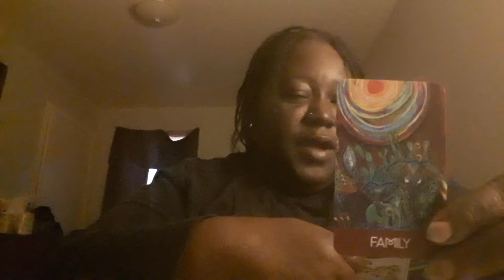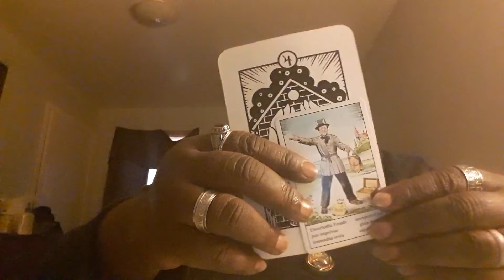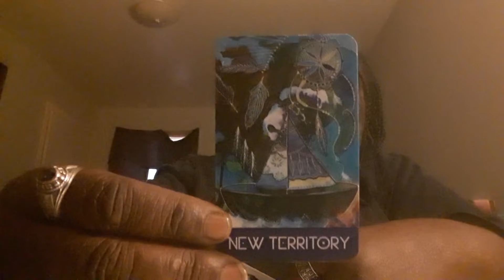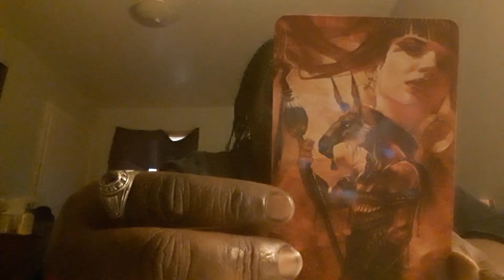Spiritual Reading for the Collective